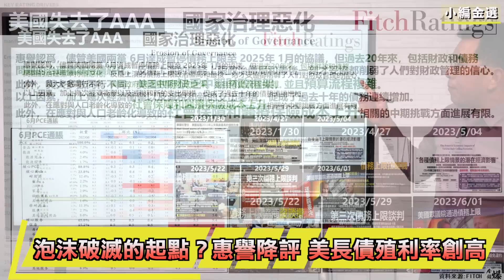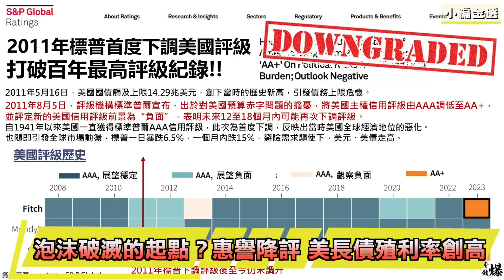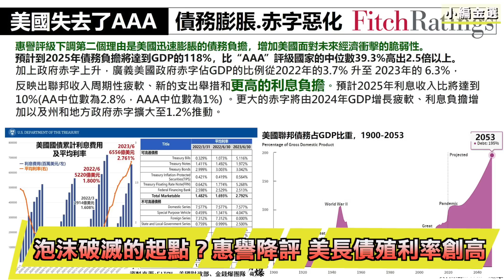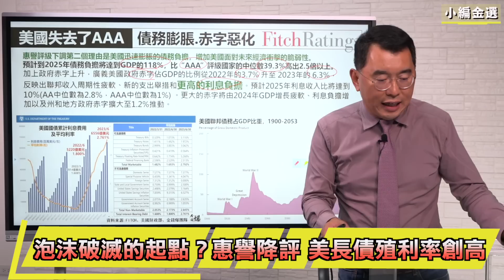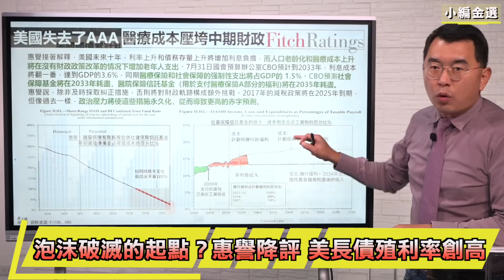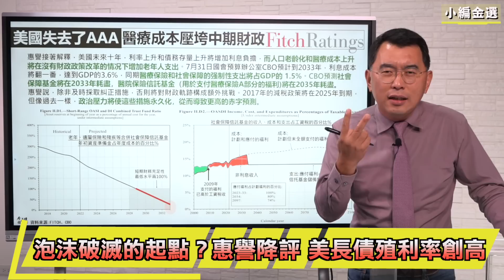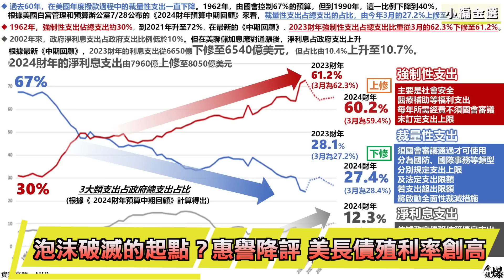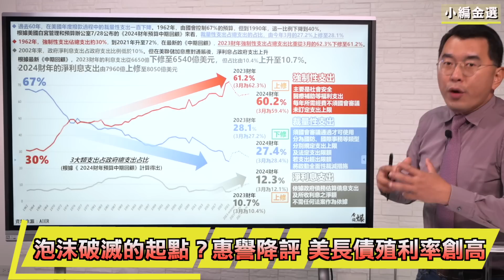泡沫破滅的起點？惠譽降評 美長債殖利率創高《小編金選》20230805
00:00